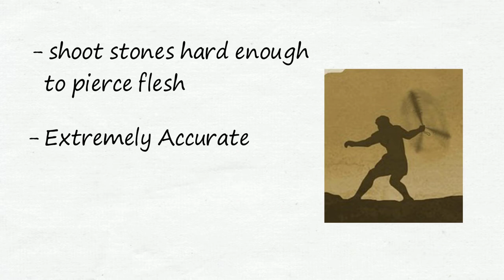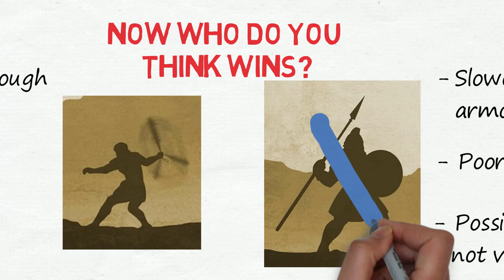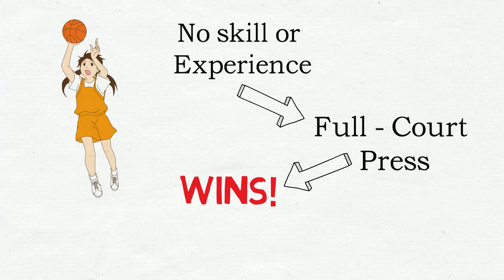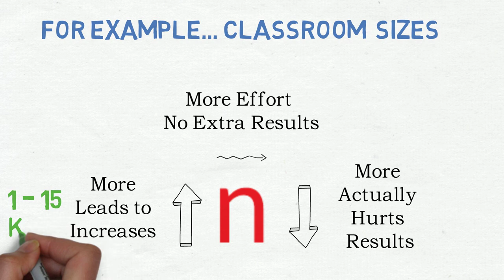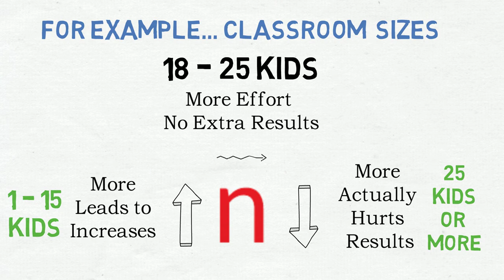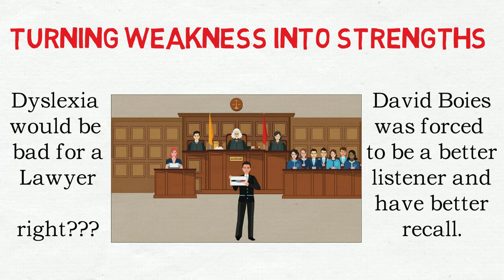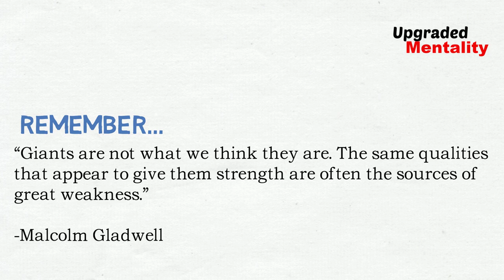David and Goliath by Malcolm Gladwell: Animated Book Summary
David and Goliath by Malcolm Gladwell explores the underdogs and how they achieve their great, if improbable victories. Sometimes what appears to be an advantage is actually a disadvantage, and sometimes a perceived weakness is the source of great strength and success.

Free Month of Kindle Unlimited!

Our Recommended Reading List for Mindset, Motivation and Upgraded Mentality!
Atomic Habits by James Clear
The Obstacle is the Way by Ryan Holiday
48 Law of Power by Robert Greene
Man’s Search for Meaning by Viktor Frankl
The Alchemist by Paulo Coelho
Can’t Hurt Me by David Goggins
I Will Teach You To Be Rich by Ramit Sethi
Thinking, Fast and Slow by Daniel Kahneman